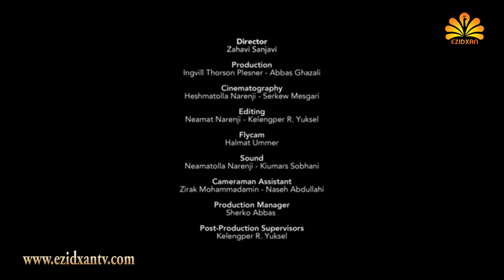Ezidxan TV /Êzîdxan/ Lalişa Nûrani /Melatê Êzidî